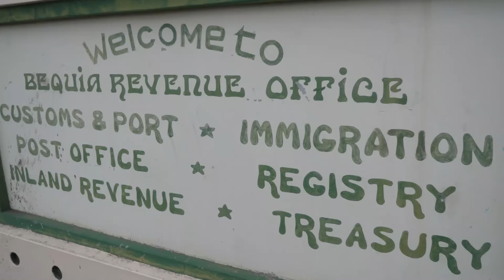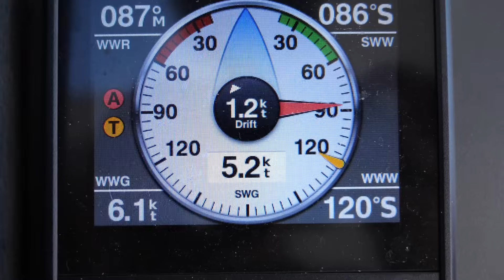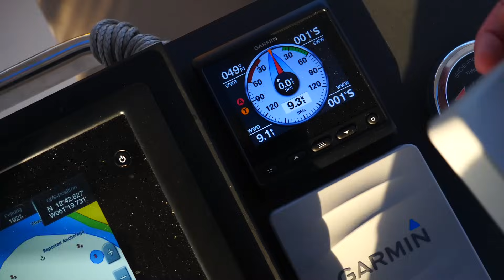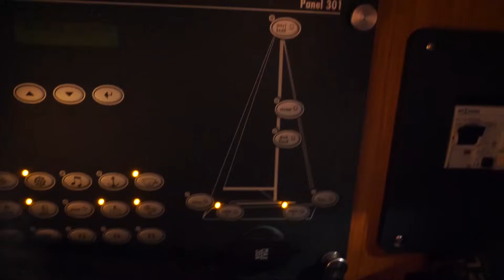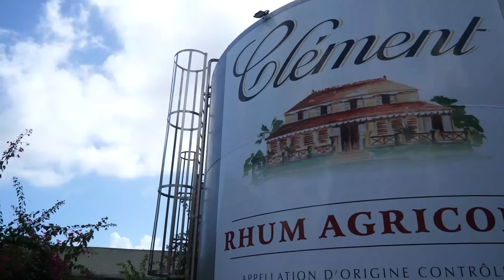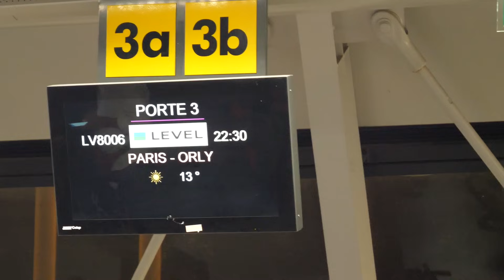#26 | Inselhüpfen in den Grenadinen - bestes Erlebnis in der Karibik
Der Segeltörn in der Karibik mit Julias Familie geht weiter - wir verlassen Saint Lucia und segeln Richtung Süden - in die Grenadinen. Und finden dort das schönste Segelrevier, das wir bislang entdecken durften. Türkisfarbenes, glasklares Wasser, weiße Sandstrände, jede Menge Palmen und an jeder Ecke Reggae-Musik. Ein Traum! Das Wetter dreht jedoch, und wir müssen schauen, dass wir rechtzeitig zurück nach Martinique kommen, bevor es mit 40 Knoten und mehr über die Inseln fegen würde...

Wir wünschen euch viel Spaß beim Zuschauen und freuen uns - wie immer - über euer Feedback in den Kommentaren!

Alles Liebe,
Julia & Markus

00:32 Just Do - Arch Tremors
02:52 Let's Find Out - Ten Towers
04:36 Precious Morning - Addie Horner
05:43 Morning Light - Onda Norte
07:47 Tobago Blue - Little Island Leap
09:51 I'm Dreaming Of You - Loving Caliber
12:28 Lightdrops - Peter Sanberg
13:40 New Light - Sven Karlsson
18:30 Enjoy Your Heartbreak - Pastis
19:12 All Of Us - Daxten
22:40 Forget About Yourself - The Eastern Plain

Viele Infos zu uns, unserem Boot und zu Gelegenheiten mitzusegeln, findest du auf unserer

Segeln Blauwassersegeln Atlantiküberquerung Atlantik Langfahrt ARC2019
Wanderlust Reisen Weltreise Weltumsegelung Aussteigen
Segeltörn Segelreise Mitsegeln Karibik
Sailing Insieme SY7Seas Segeljungs Bootsprofis Sailing Benko Sailing Viking Girasole Sailing Sailing Blue Horizon M Jambo Guido Dwersteg Seenomaden